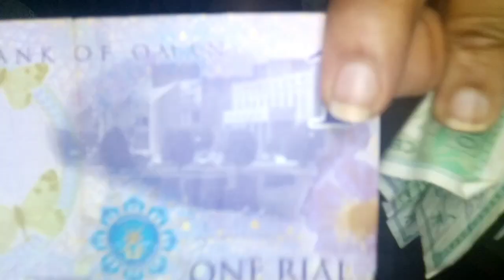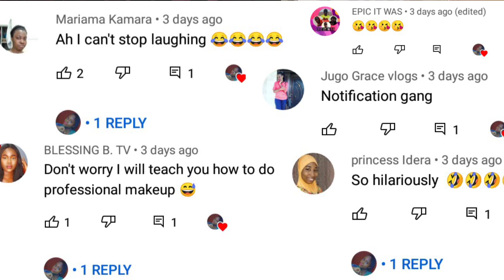things I can't live without as an Arab housemaid/shagala + life update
In today's video, I shared with you some of the things I can't live without as an Arab housemaid/shagala and also some updates on things going on in my life.

Thank you so much for your love and support, it really means a lot to me. Much love ❤️